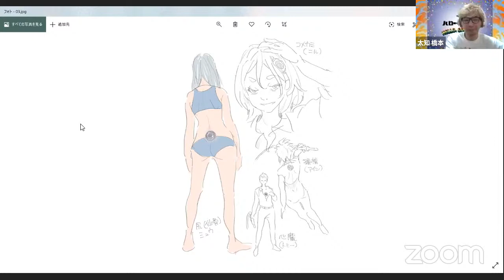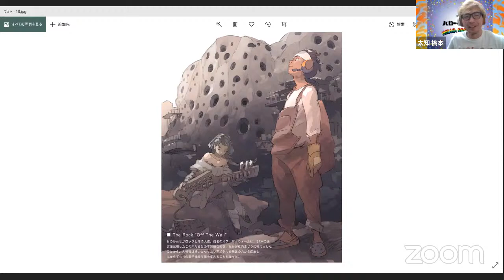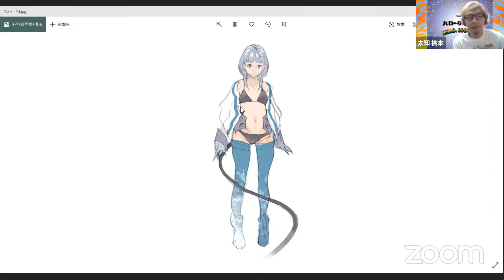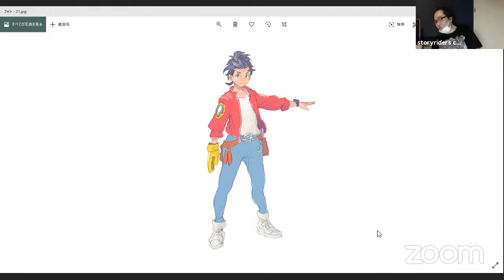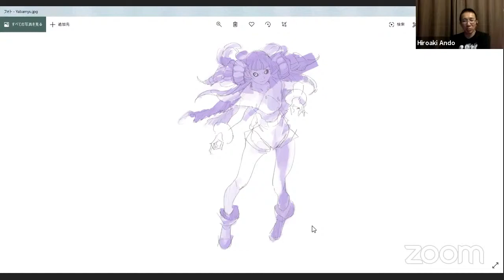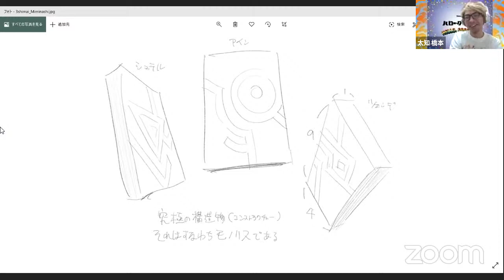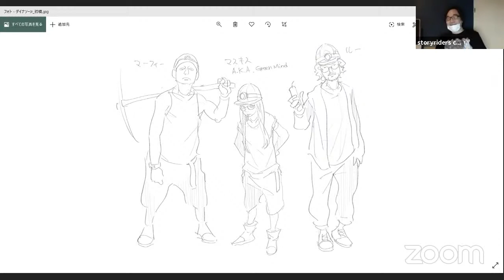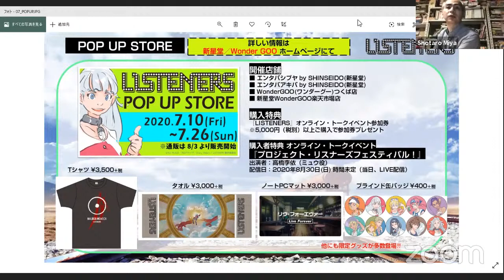『LISTENERS GIG -BOOTLEG- #12』TRACK12「ハロー・グッドバイ」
「BOOTLEG」も遂に最終回！今回はネタバレを一切気にせず、スタッフ陣が全てを語り尽くします！今まで話せなかった、あんな話やこんな話も！？
ゲストに安藤裕章監督が登場！
お楽しみに！
【出演】
安藤裕章（監督）
じん　　（ストーリー原案、楽曲プロデュース）
佐藤大　（ストーリー原案、シリーズ構成）
橋本太知（ストーリー原案、クリエイティブプロデュース）
宮昌太朗（脚本）

ACCAMER「Into the blue’s」
好評配信中！

◆エンディング主題歌アルバム
毎話異なるエンディング全12曲をミュウ(CV.高橋李依)が歌い、じんが作詞・作曲・プロデュースを担当！
上巻「Song of LISTENERS: side Goodbye」
好評発売中＆各音楽配信サービスにて配信中！

下巻「Song of LISTENERS: side Hello」
2020年6月24日（水）発売！

【ON AIR】
MBS：4月3日より毎週金曜25:55～26:25
TBS：4月3日より毎週金曜25:55～26:25
BS-TBS：4月3日より毎週金曜26:30～27:00
AT-X：4月7日より毎週火曜22:30～23:00
　（リピート放送：毎週木曜14:30～／毎週月曜6:30～）
Amazon Prime Video：4月3日より毎週金曜25:40から独占配信中

【STORY】
この世界は【ミミナシ】と呼ばれる謎の生命体により、人類はその生活を脅かされていた。
ミミナシに対抗することができるのは、戦闘メカ【イクイップメント】とプラグインし、操ることのできる【祈手（プレイヤー）】という能力者のみ。
スクラップの街「リバチェスタ」で暮らす少年・エコヲは、10年前、ミミナシと祈手（プレイヤー）との大きな戦い【フェス】で伝説を残した祈手（プレイヤー）・ジミを目撃して以来、密かに祈手（プレイヤー）に強い憧れを抱きつつも、燻り生きてきた。

しかしある日、いつものようにゴミ山で採掘仕事に励んでいたエコヲは、記憶喪失の少女・ミュウと出逢う。
腰にインプットジャックが空いた彼女もまた、祈手（プレイヤー）の一人だった。
やがて二人は、彼女の出自や、フェスの中心人物でありながら謎多き人物・ジミを追う旅に出る――

【CAST】
エコヲ・レック：村瀬 歩
ミュウ：高橋李依
ニル：釘宮理恵
ロズ：花澤香菜
殿下：諏訪部順一
リッチー：上村祐翔
ライド：八代 拓
ジャニス：上田麗奈
ロバート：銀河万丈
ホール：下野 紘
キム：田中敦子
ウェンディ：本名陽子
リサ：ゆかな
レオ・マーシャル：千葉 繁
アイン・ノイバウテン：大原さやか
シュテュル・ノイバウテン：日笠陽子
ツェンデ・ノイバウテン：黒沢ともよ
スエル・レック：佐藤利奈
マッギィ：チョー
サリー・シンプソン：島袋美由利
トミー・ウォーカー：中村悠一
エース元帥：大塚芳忠
ビリン・ヴァレンタイン：水樹奈々
ケヴィン・ヴァレンタイン：山寺宏一
ジミ・ストーンフリー：福山 潤

【STAFF】
原案：1st PLACE
原作：1st PLACE・スロウカーブ・Story Riders
企画・プロデュース：スロウカーブ
監督：安藤裕章
ストーリー原案：じん、佐藤大、橋本太知
シリーズ構成：佐藤大
脚本：じん、佐藤大、宮昌太朗
キャラクターデザイン：pomodorosa
メカニックデザイン：寺尾洋之
アニメーションキャラクターデザイン：鎌田晋平
サブキャラクターデザイン、総作画監督：小泉初栄、高原修司
色彩設計：末永絢子
美術監督：谷岡善王
撮影監督：柳田貴志
CGI監修：川原智弘
CGIディレクター：後藤泰輔
3DCG：しいたけデジタル
編集：武宮むつみ
音響監督：小泉紀介
音響効果：西村睦弘
音響制作：dugout
楽曲プロデュース：じん
オープニング主題歌：ACCAMER「Into the blue’s」（DMM music/Astro Voice）
音楽：L!th!um
音楽制作：DMM music、清水聖太郎（EDWORD RECORDS）
アニメーション制作：MAPPA

©1st PLACE・スロウカーブ・Story Riders／LISTENERS製作委員会